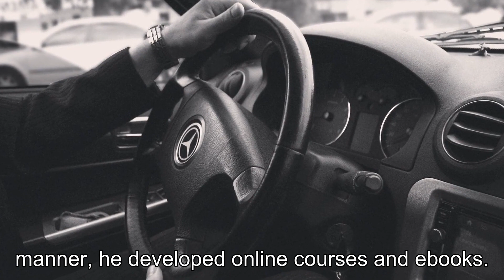Ted's Story: How He Became a Millionaire through Internet Marketing